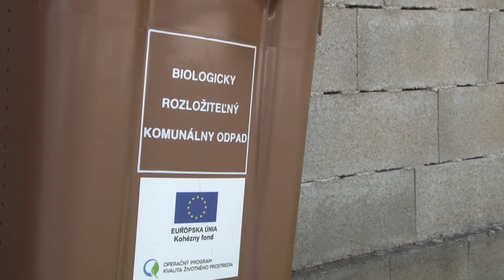V Prievidzi vybudujú kompostáreň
Európska únia zaviazala členské krajiny, že musia spracovávať biologicky rozložiteľný odpad zákonom stanoveným spôsobom. Slovensko tento záväzok premietlo do novely zákona o odpadoch. Preto majú samosprávy povinnosť biologicky rozložiteľný odpad zhodnocovať. Prievidza má na tento účel vypracovaný projekt , ktorý postupne zavádza do praxe.